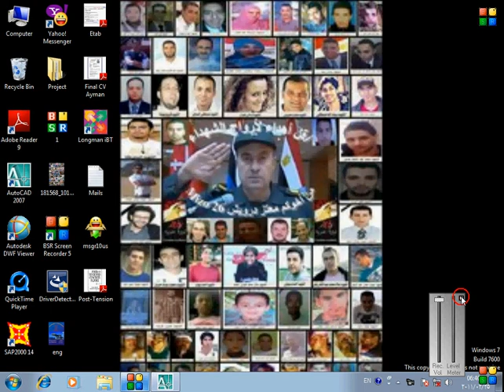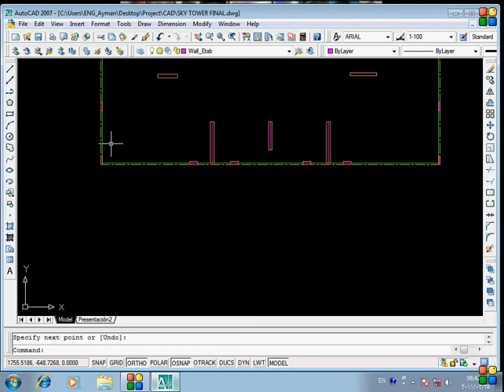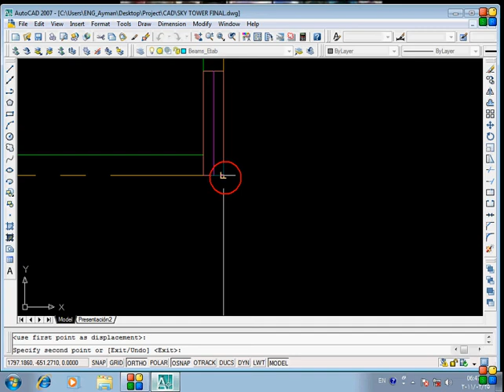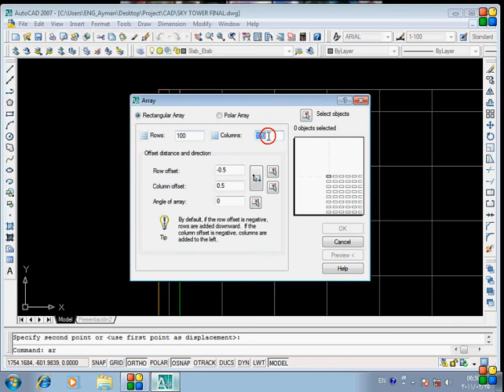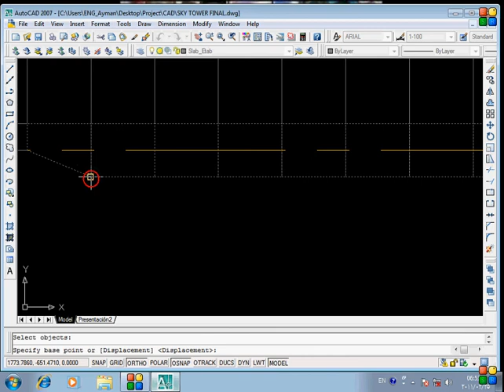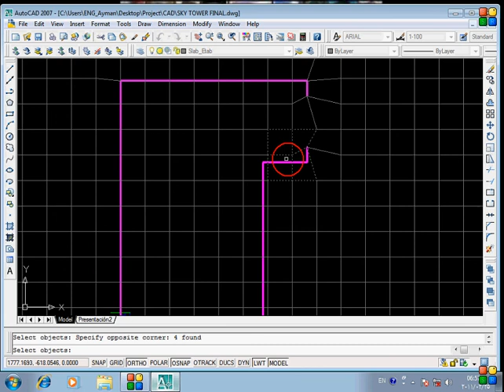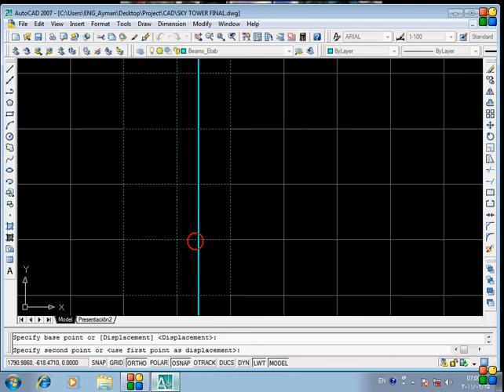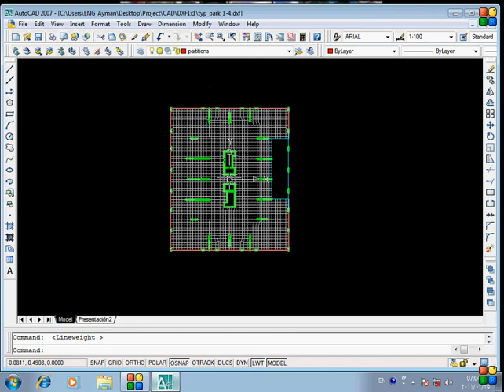02 Structural Design course of 30 storey high rise building (Parking DXF) م ايمن الزهيرى